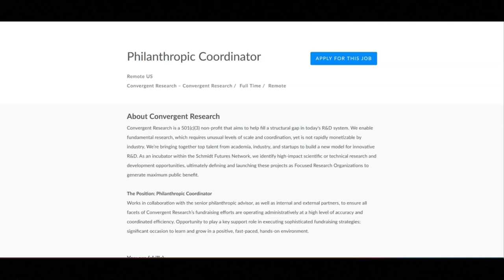Work From Home Job/No Experience Required/No Degree Required/Great Work Benefits/$65,000-$90,000YR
In this video I share a work from home job that requires no experience. If you are looking form a remote work from home job that does not require any experience then I recommend that you watch this video.

cash.app: $Daveswaystomakemoney